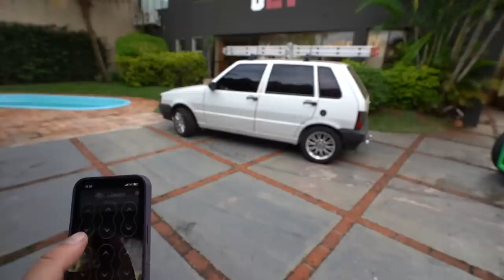TESTEI A PASSAGEIRA DO UBER BUSCANDO ELA DE UNO E ELA ME SURPREENDEU !